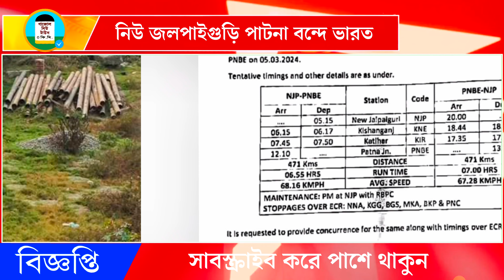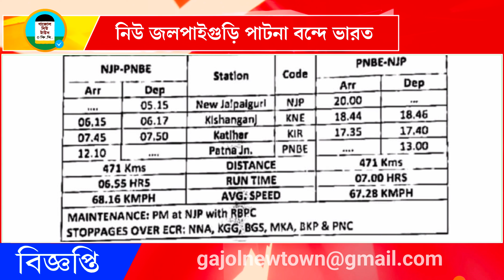নিউ জলপাইগুড়ি পাটনা বন্দে ভারত ট্রেনের সময়সূচী | Patna New Jalpaiguri Vande Bharat Train Timetable